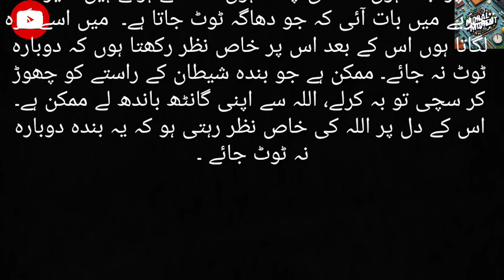Sachi Toba Urdu Moral Story